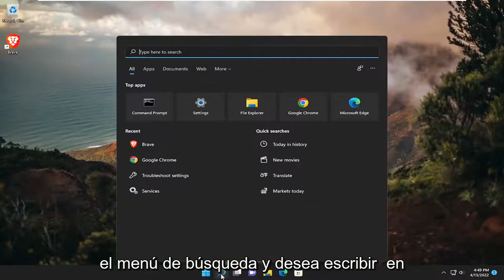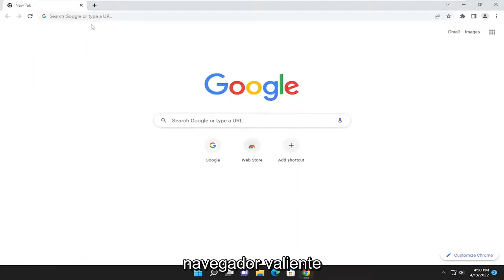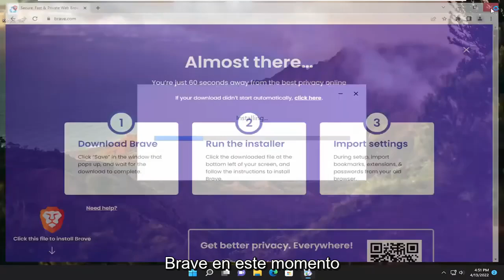El navegador Brave no se abre o no funciona en Windows [SOLUCIÓN]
Brave Browser no se abre o no funciona en Windows 11 FIX

Cada vez más usuarios se interesan por su privacidad en línea. Quieren poder controlar qué y cuántos datos pueden recopilar las empresas de tecnología sobre ellos.

Afortunadamente, existen muchas soluciones respetuosas con la privacidad que permiten a los usuarios mantener la privacidad de sus datos personales. Una de esas herramientas es Brave Browser.

Esta herramienta permite a los usuarios navegar mucho más rápido al bloquear anuncios y rastreadores que violan la privacidad del usuario. Así, de esta forma, puedes matar dos pájaros de un tiro: tu privacidad está protegida y puedes disfrutar de una navegación más rápida.

Brave browser no se usa tanto como los gigantes de los navegadores del mundo actual, como Firefox y Chrome. Sin embargo, muchos usuarios prefieren dicho navegador a los demás debido a las diversas y mejores funcionalidades de privacidad que ofrece. Uno de los problemas que enfrentan los usuarios después de instalar el navegador Brave en su sistema es que el navegador no se inicia en absoluto. Para algunas personas, el navegador solo muestra una página en blanco en blanco al intentar abrirlo, mientras que para otros, ni siquiera se abre en absoluto. Incluso después de intentar ejecutarlo varias veces.